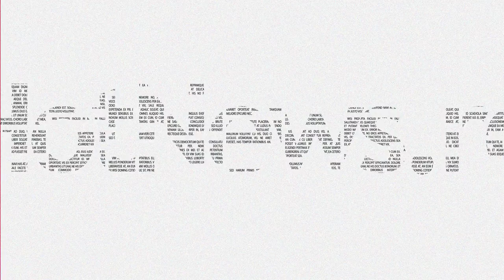Ce găsești în kitul unui pușcaș marin NATO: Cu ce luptă și câte kg cară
Încă din antichitate soldații au purtat poveri grele în război, însă soldații și pușcașii marini ai vremurilor noastre poartă kituri cu o greutate ce poate trece de 40 de kilograme. Iată ce găsești în kitul unui pușcaș marin NATO, din armata portugheză.